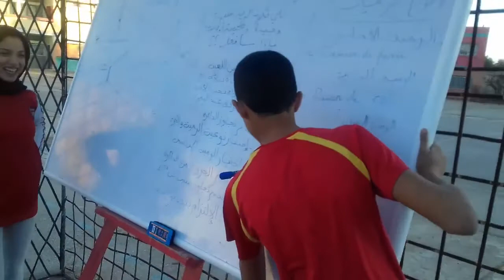تحليل جماعي لدرس تطبيقي / نظري مضى حول دفع الحلة 2019.2020 رفقة الأستاذ يوسف تورى الادريسي الانسان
تحليل جماعي لدرس تطبيقي / نظري مضى حول دفع الحلة 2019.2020
رفقة الأستاذ يوسف تورى الادريسي الانسان